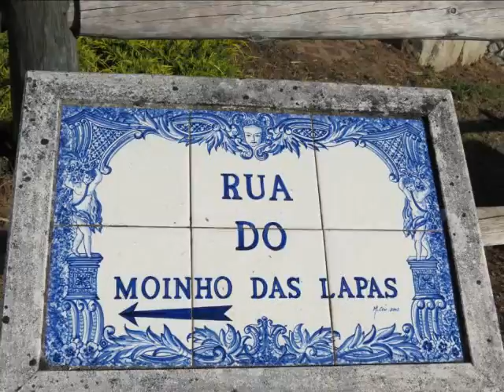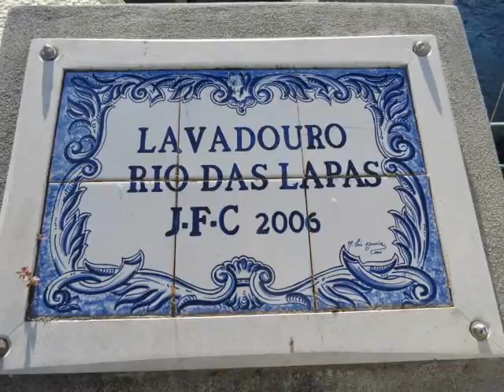Museu Moinho das Lapas / Water Mill Museum of Limpets -- Cernache (Coimbra/Portugal)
MUSEU MOINHO DAS LAPAS e RIBEIRA DAS LAPAS - CERNACHE (COIMBRA/PORTUGAL) - Esta antiga habitação de um moleiro foi consagrada a museu em 2008.  É um espaço aberto a toda a comunidade que o pretenda visitar. Este museu surgiu com o objectivo de ser um edifício cultural, onde a população poderá conhecer os costumes e tradições de outros tempos. Para além dos moinhos presentes nesta casa/museu, pode encontrar-se também uma cozinha tradicional da época, bem como um quarto do moleiro. O moinho era accionado pela força motriz da água da RIBEIRA DAS LAPAS.

WATER MILL MUSEUM OF LIMPETS and  BROOK OF LIMPETS - CERNACHE (COIMBRA/PORTUGAL) - This ancient dwelling of a miller was devoted to museum in 2008. It is a space open to the entire community wishing to visit it.  This museum was created with the aim of being a cultural building, where people can learn about the customs and traditions of other times. In addition to the mills present in this house / museum, you can also find a traditional kitchen and a bedroom of the era. The mill was powered by the driving force of the water of BROOK OF LIMPETS.